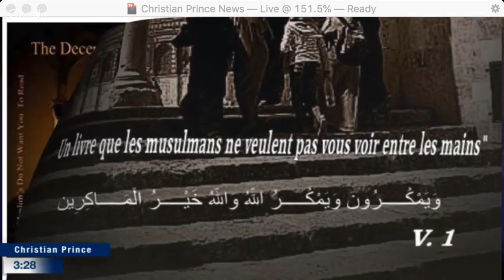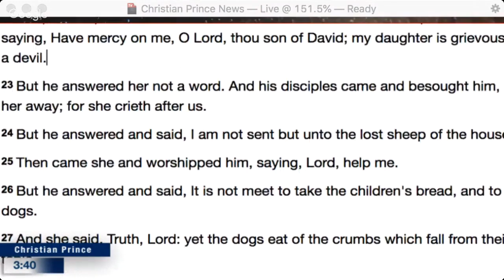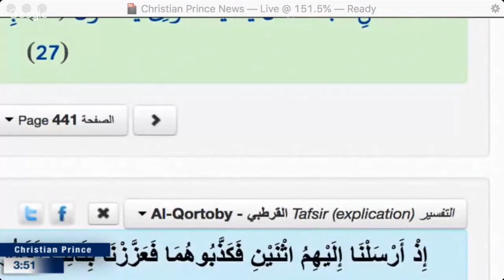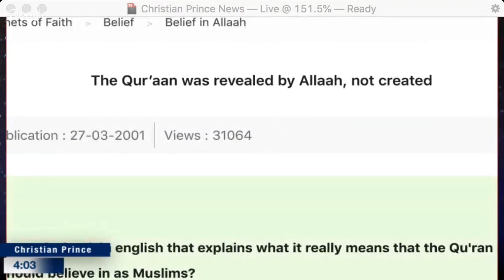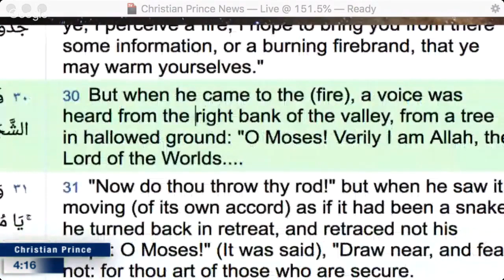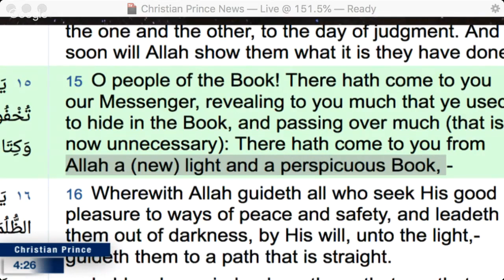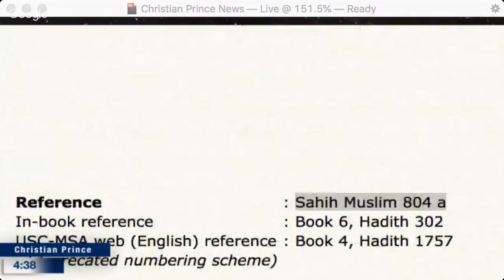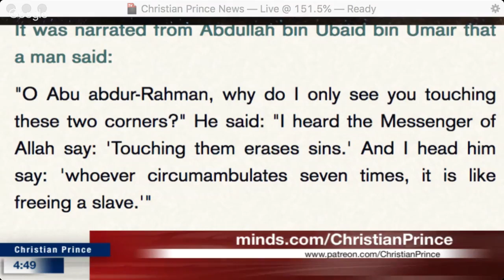Dr. Sanihu Munir Proves Allah & Muhammad is a Pagan Cult